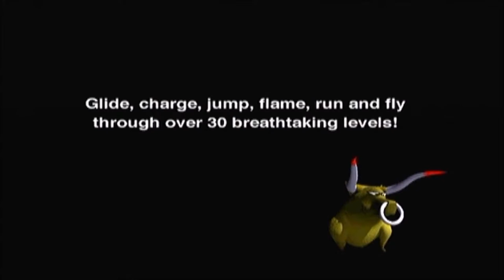Spyro the Dragon : Tabloid Demo Disk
There were two other levels accessible, but neither contained any dialogue.